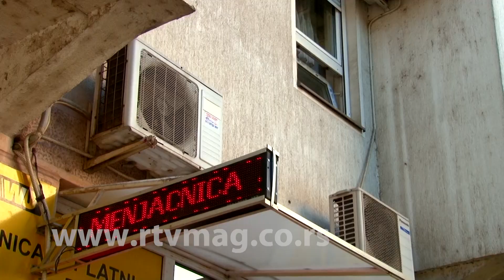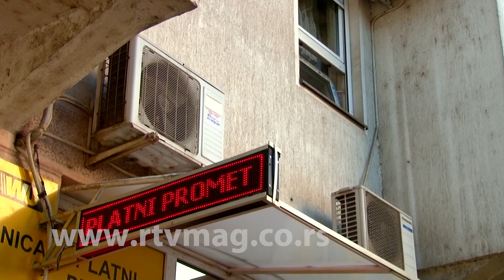Obrenovac, 14.09.2022. slike jutra